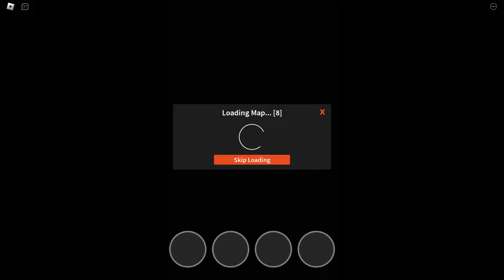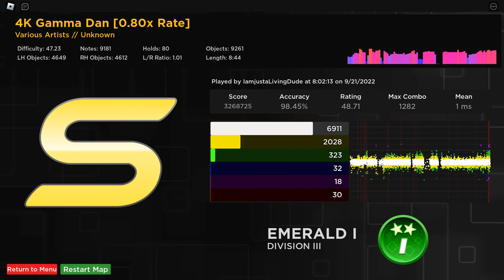RCS - Gamma Dan 0.80x 98.45%